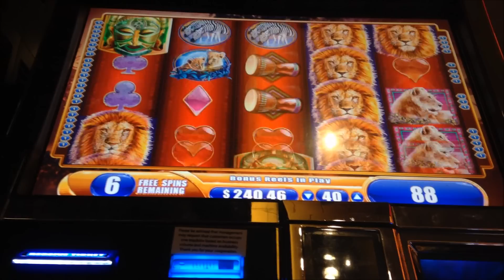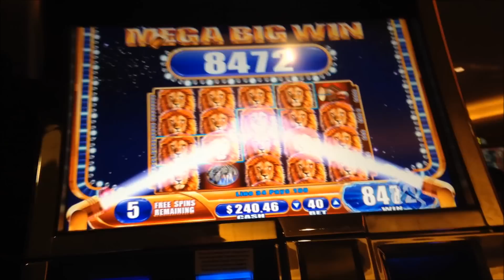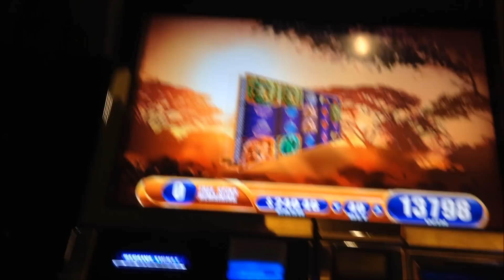WMS King of Africa ***HUGE MEGA WIN***Slot Machine 5 CENT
After my 25 spins fail I got two bonuses on King of Africa in within 20 Minutes or so. Both were Mega Big Wins.